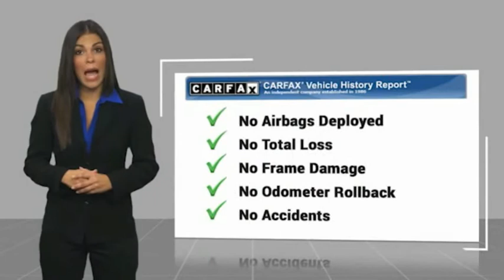2015 BMW 3 Series 8751871A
2015 BMW 3 Series 320i

Clean CARFAX. Alpine White 2015 BMW 3 Series 320i RWD 8-Speed Automatic 2.0L 4-Cylinder DOHC 16V TwinPower Turbo 320i, 2.0L 4-Cylinder DOHC 16V TwinPower Turbo, Alpine White, Venetian Beige w/Dakota Leather Upholstery, CLEAN CARFAX, LEATHER.Fast, Friendly, Fair & Fun. Recent Arrival! Odometer is 15595 miles below market average!Final vehicle sale price is also subject to safety inspection costs, certification costs and repair order costs. Call your Internet Managers today for details. All offers are mutually exclusive. All vehicles subject to prior sale. See dealer for complete details.Reviews:* Excellent ride and handling balance; powerful and fuel-efficient engines; upscale interior with straightforward controls and spacious seating. Source: Edmunds* If you want a practical luxury sport sedan that delivers on driving involvement regardless of the model you pick, then the 2015 BMW 3 Series should be at the top of your list. While there are alternatives from Lexus, Audi and Mercedes-Benz, none are as coveted by enthusiasts. Source: KBB.com* For over three decades, the BMW 3 Series has continuously set the bar that competitors are measured against in the entry-level luxury sedan category. The 3 Series has something for a wide range of shoppers, due the multitude of categories it has models available for, such as: the Sedan, Hybrid, Sport Wagon, and Gran Turismo. In addition there is an available Clean Diesel in the 328d and 328d xDrive Sedans. Once inside the 3 Series, experience it's elegantly simple and uncomplicated interior. It utilizes high-end materials, simple shapes, and has made important controls easy for the driver to reach. Plus, inside it is quite roomy, and your rear passengers have a generous amount of legroom as well. A variety of different engines are available based on the trim level. The base 320i comes standard with a 2.0L turbocharged engine with 180hp, the 328i comes with a 2.0L turbocharged engine with 240hp, the 328d comes with a 2.0L turbocharged diesel engine, while 335i models come with a 3.0L turbocharged engine with 300hp. All are paired with an 8-speed STEPTRONIC automatic transmission but manual transmission is available on some trims. All trims also come with the option of BMW's xDrive AWD system. In addition, it has standard items such as: a sound system with a 6.5-inch display and 9-speakers, USB Port, dual-zone climate control, rain-sensing wipers, an engine start stop button, and dynamic cruise control. Safety has been taken into account with the 3 Series as well. Every model comes standard with impact sensors that perform a variety of functions in case of a collision such as: turning off electrical systems that could be dangerous, turning on hazard lights, and unlocking doors. Plus, all models come with eight airbags. Source: The Manufacturer Summary